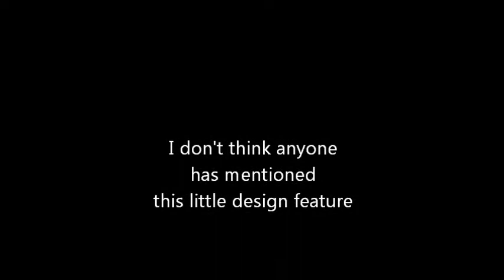Canon A2200 "Tilt" feature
I have watched many Canon A2200 test vids, unboxing vids and review vids.
I don't recall seeing anyone mention this design feature of the camera.
This is a great built in feature that allows table top camera positioning for pix & vids.